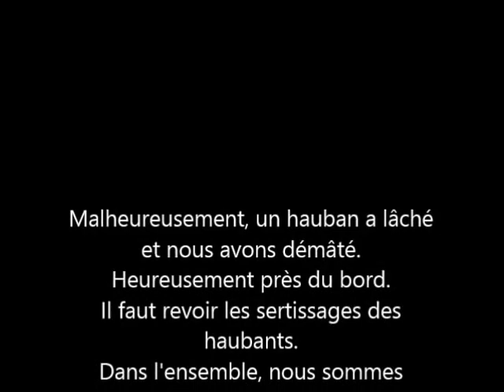la monique a vogué